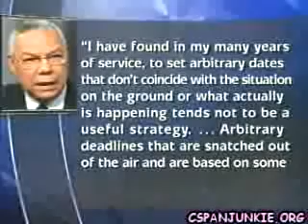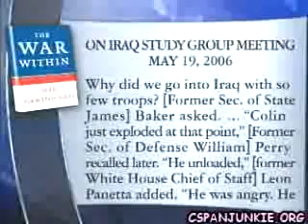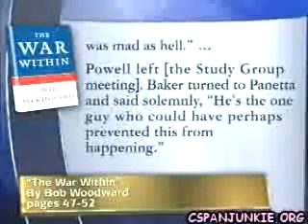Powell endorses Obama,--Powerful and Resounding Endorsement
General Colin Powell say he will be voting for Obama